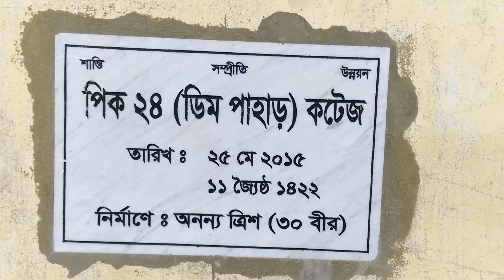ডিম পাহাড় থানচি উপজেলা, বান্দরবান পার্বত্য জেলা ।